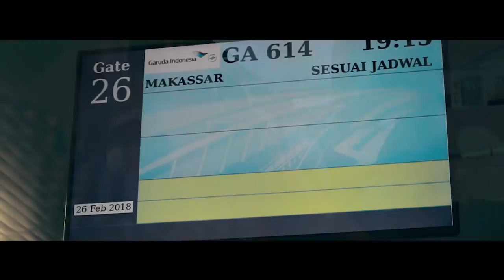Makassar Travel Vlog Bersama Kepala Staf Kepresidenan Republik Indonesia.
Di video kali ini, Kepala Staf Kepresidenan Republik Indonesia, Bapak Jenderal TNI (Purn) Dr. Moeldoko, S.IP akan membahas tips cerdas bersaing anak muda agar kita mampu bertahan.
Bussiness Enquiries or endorsement:
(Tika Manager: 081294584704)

RIO ARDHILLAH
Content creator – Penulis – Pembicara
LEBIH DEKAT DENGAN GUE MELALUI SOCIAL MEDIA.
STAY POSITIVE AND BE CREATIVE.